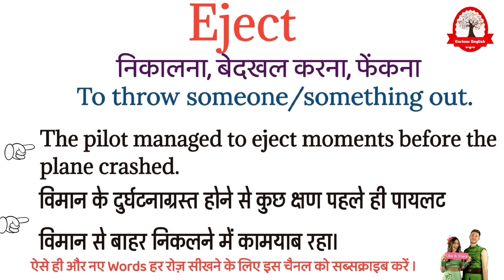Eject meaning in Hindi | Eject ka matalab kya hota hai | इजेक्ट का अर्थ | Daily use english words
Eject meaning in Hindi
Eject ka matlab kya hota hai
Eject का मतलब क्या होता हे
explained Eject in Hindi
Eject definition
what is Eject meaning
Eject का हिंदी अर्थ